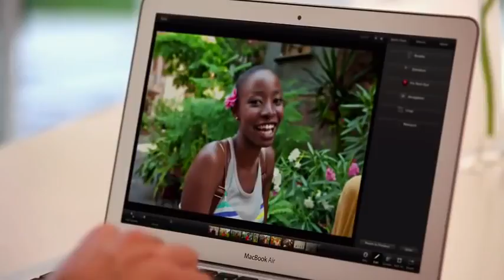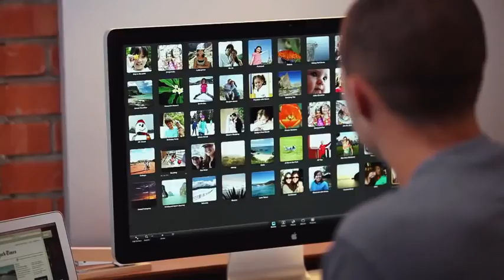Macbook Air Official Trailer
Apple incorporated several features in the design of the MacBook Air, such as the reduction of lead to make it more environmentally friendly. The MacBook Air contains no BFRs and PVC wiring, meets Energy Star 5.0 requirements, has a recyclable enclosure, and is rated EPEAT Gold. Its display is made from arsenic-free glass, and contains no mercury. To reduce the computer's size and weight, several features were sacrificed. It was Apple's first notebook since the PowerBook 2400c without a built-in removable media drive. It also omits a FireWire port, Ethernet port, line-in, media card slots (except the 13" 2010 through 2015 models, which have an SD card slot), and a Kensington Security Slot.
To gain optical drive features, users could either purchase an external USB SuperDrive or other brand, or the bundled Remote Disc

software, only for browsing or software installation to access the drive of another computer wirelessly that has the program installed. It can also be used to reinstall the system software from the included installation DVD. Remote Disc supports NetBooting,

so the Air can boot from its installation DVD in another computer's drive, which requires Remote Install Mac OS X to be running on that computer.

✅ Find This item at:
Best Deals and Reviews

⚪ fallow us